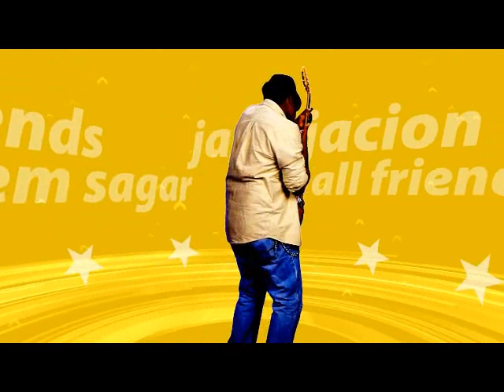new balochi songs new star dance productior